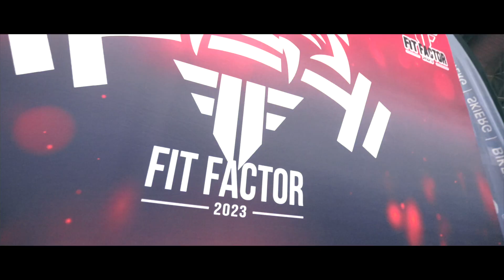FitFactor 2023 Video Highlight